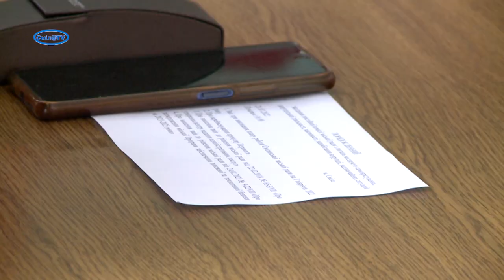Про розширення послуг у Смілянському ЦНАП та перейменування провулку Перемоги на честь Олексія Цибка